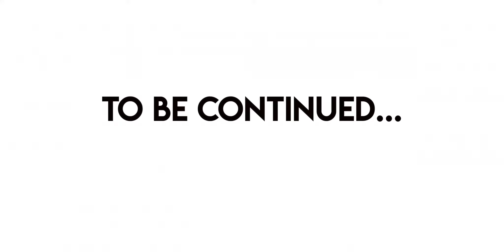Big Law Firm vs. Small Law Firm (What's the Best Law Firm for You?)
BIG LAW FIRM VS. SMALL LAW FIRM//Trying to choose between a big law firm vs small law firm? Trying to decide your career path in law school? Wondering what it’s like to be a young lawyer? This video will give you the insight you need when deciding about getting a job out of law school -- including the future legal lateral opportunities and law firm exit opportunities available to you!

Angela
Very special thanks to BRETT CENKUS for joining me in this video! Go check out all of the great law-related videos on his YouTube channel

👉🏻 Download the FREE GUIDE: “Best Questions to Ask in Law Firm Interviews"
👉🏻 Looking to connect with other law students and build your network?

Hit me up on social media with any questions about how to succeed as a lawyer in the legal industry!!